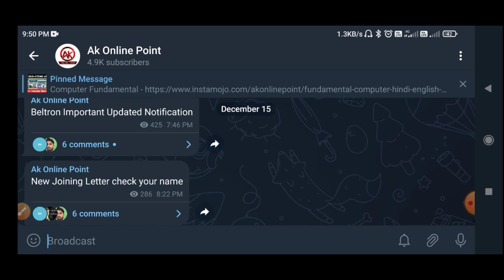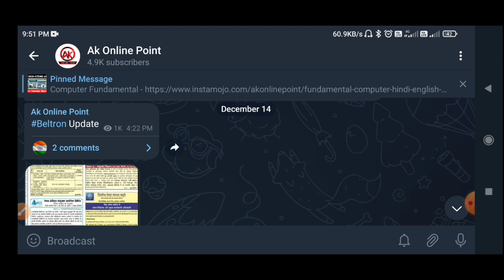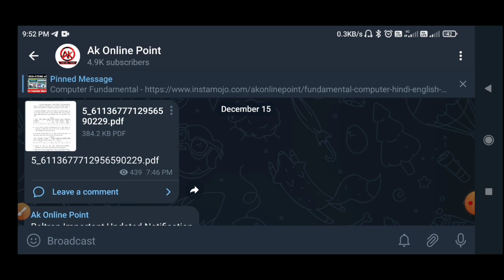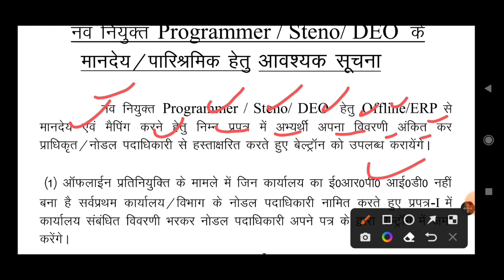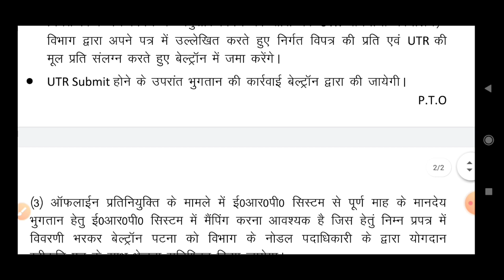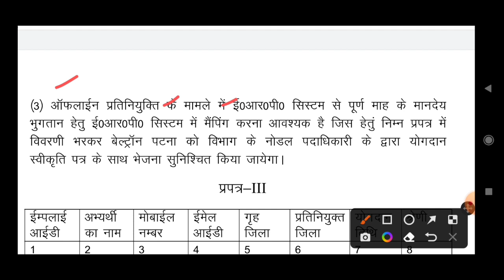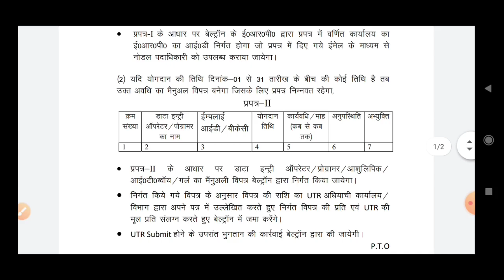Beltron Data Entry Operater / Stenographer / Programmer Latest News | Beltron Re-registration ?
Beltron Data Entry Operator Syllabus -

Beltron Data Entry Operator Previous Year Questions Paper All Answer Sheet in English

Beltron Data Entry Operator Previous Year Questions Paper All Answer Sheet in Hindi

👉Notification Update

Your Queries -

bihar jobs
bihar latest Government jobs
Beltron data entry operator new recruitment 2023, Beltron New vacancy 2023
Beltron New recruitment notification
Beltron New recruitment 2023 notification
Beltron data entry operator online form
beltron previous year question pdf in Hindi
beltron previous year question with solution
beltron question paper 2019
data entry question paper with answer pdf
Beltron data entry operator exam